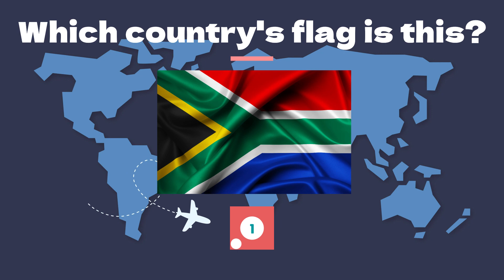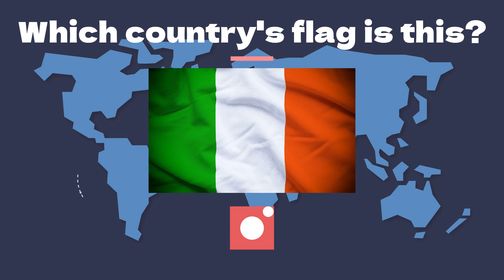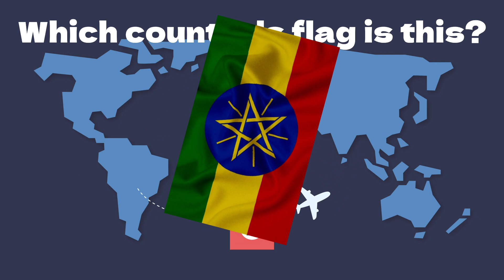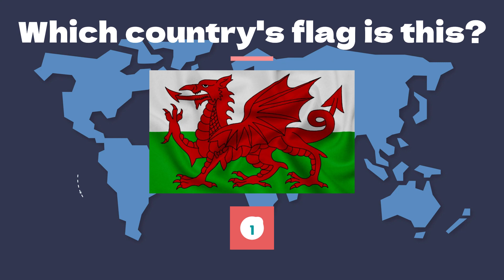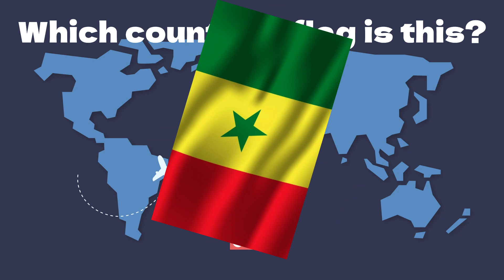Flag Challenge: Can You Identify These Country Flags?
Welcome to Quiz Basket! In this exciting flag challenge, we'll test your knowledge of countries from around the world. We'll show you a series of flags, and your task is to guess which country each flag represents. Whether you're a flag enthusiast or just curious about the world, this quiz is a fun way to put your global knowledge to the test.

Challenge yourself and your friends, and let's see how many flags you can correctly identify.